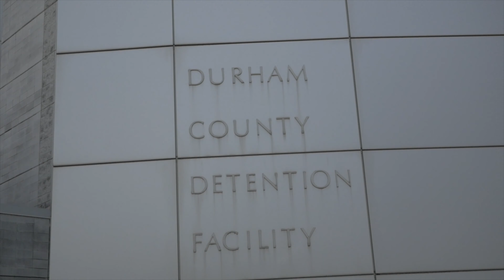Bail Bonding Commercial (Directed By Hamza Al-Amin)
Directed by Hamza Al-Amin

Cinematography by ￼Hamza Al-Amin

Written by Hamza Al-Amin & Malik Al-Amin

Produced by : Al-Amin Studios

Edited by Hamza Al-Amin